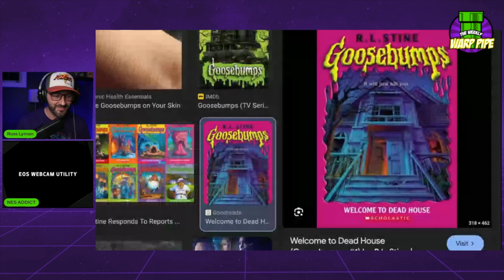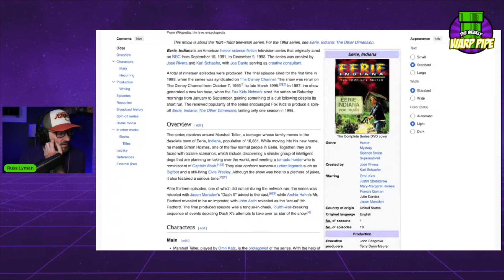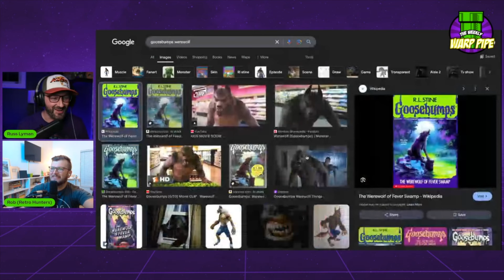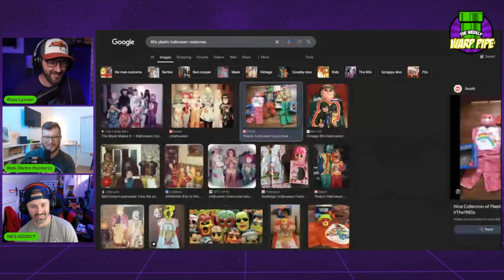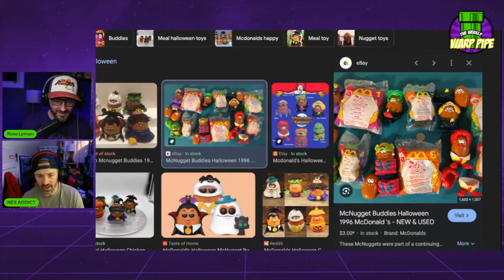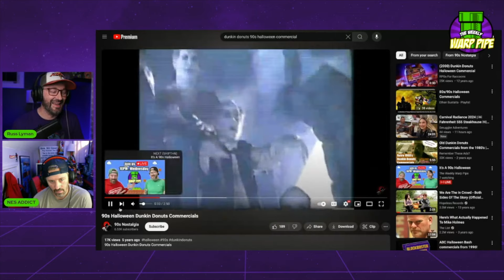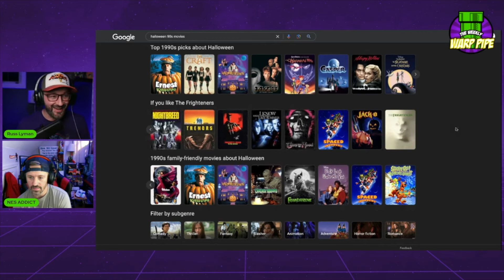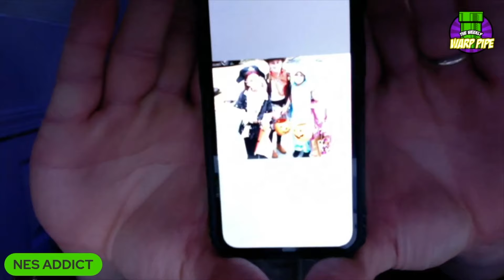Hey Remember Halloween in the 90's ? Lets reminisce some - WWP EP 129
There were so many great things about Halloween in the 90s, Goosebumps, the Simpson's Tree House of Horror, the McDonald happy meal pails and so much more. @RussLyman and @NESADDICT dive into what they can remember about growing up during this time. Also Rob from the @RetroHunters  jumps in for a few to chat as well. All that and more in this episode of the Weekly Warp Pipe Podcast Episode 129

🎙 Warp Pipe Wednesday 7am
🎙 The Weekly Warp Pipe - Saturdays at 7am
Here on Youtube, or Spotify, Apple Podcast, or anywhere you listen to Podcast
📞 CALL US or send a TEXT MESSAGE (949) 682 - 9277  ☎️
► 🟩 T-Shirt
► 🟩 Magnet
► 🟩 Sticker
► 🟩 Mug
► 🟩 3 Pack Bundle
👕 MERCH AVAILABLE!
Join Our Other YouTube Channels!